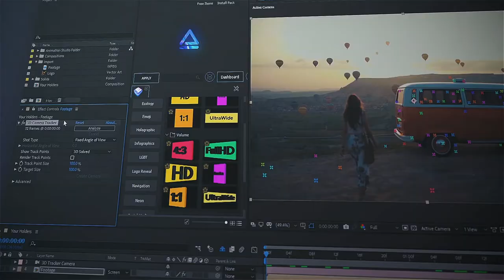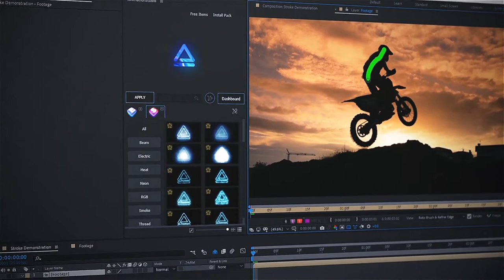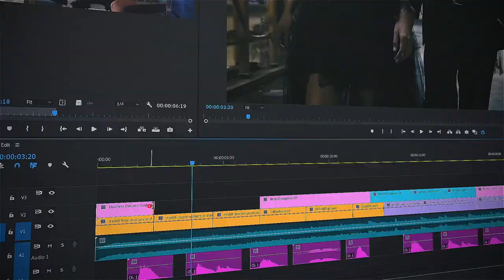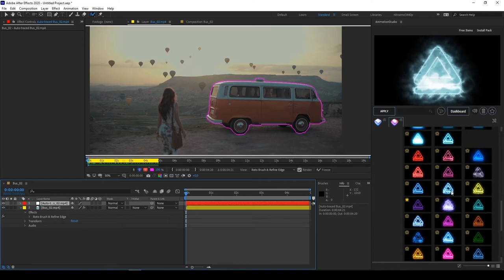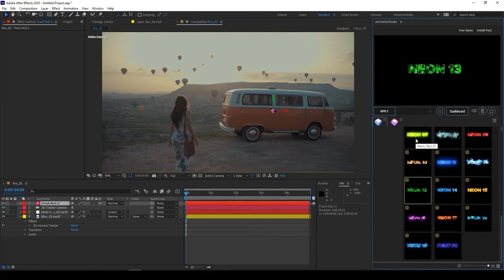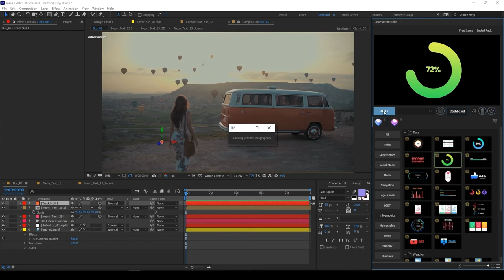AR Tools - INSANE AE Template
No holders needed – presets work through Animation Studio Plugin.

Really great product for beginners.. As an advanced user, I have my doubts if I should buy it or not: is there more to this than cool presets applied to masks or inserted as 3D objects?